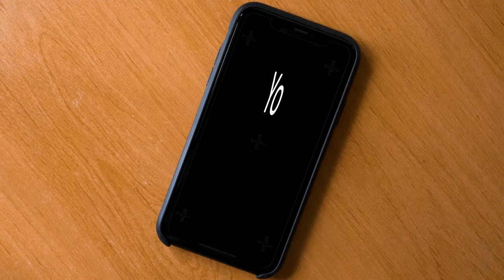YoniBoy - Ça ne m'intéresse pas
Hellooo, nouveau clip ! Disponible masterisé sur SoundCloud

Je voulais appliquer des conseils que j'avais vu sur les instus de rap qui marchent bien.
Le plus simpliste possible (le moins d'instuments différents) et juste on fait des variations.
Et voilà, j'avais fait la musique mais il manquait des paroles.

Pour cette chanson (ou rap plutôt) c'est d'abord le refrain qui m'est venu en tête. Ensuite je me suis dit que c'est bien quelque chose que dirait un ado alors j'ai continué sur ce thème en parlant des angoisses de ces derniers.

Alors il faut savoir que je suis quelqu'un de très calme et je n'ai jamais vécu de fortes "angoisses", donc je ne parle pas de moi ici, je parle de manière plus générale.

Dans ce morceau je suis critique contrairement à d'habitude, j'essaie d'amener des sujets qui méritent réflexion sans pour autant particulièrement condamner quoi que ce soit.